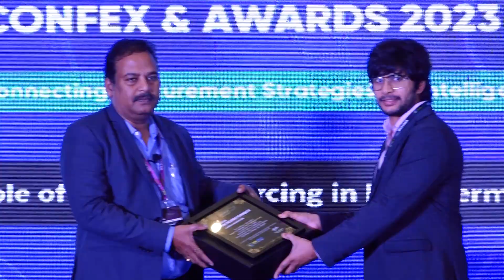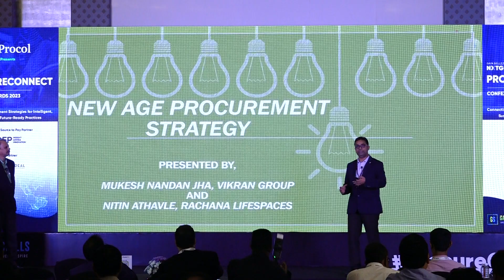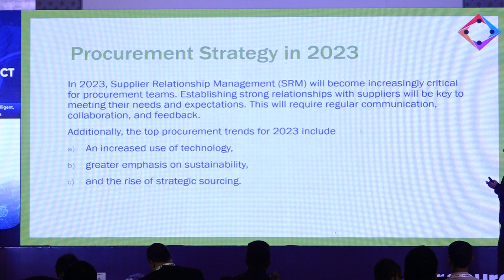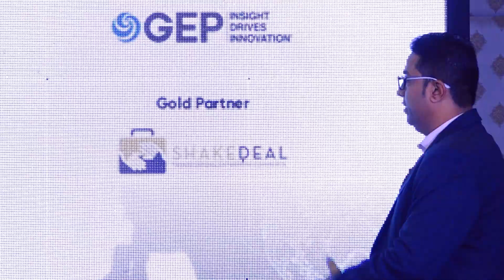M N Jha as Speaker on ESG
Panel Discussion on Controlling Scope 3 Carbon Emissions in Procurement: Strategies for Effective ESG Integration